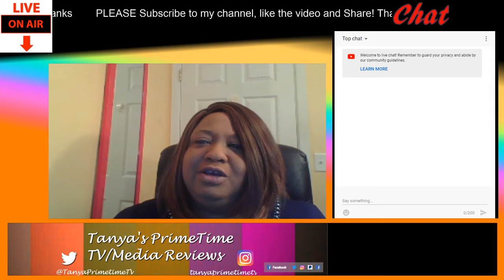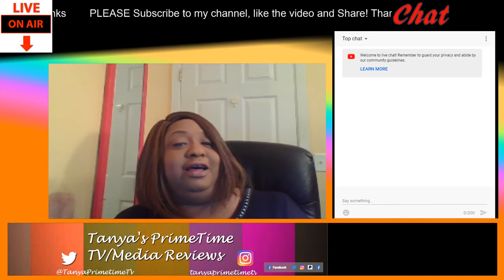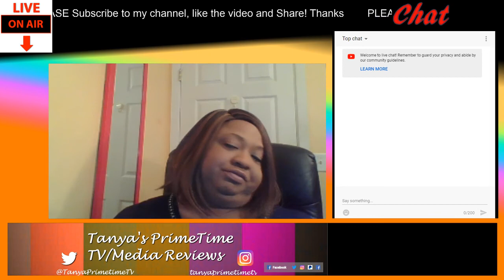Pastor John Gray's Church Member